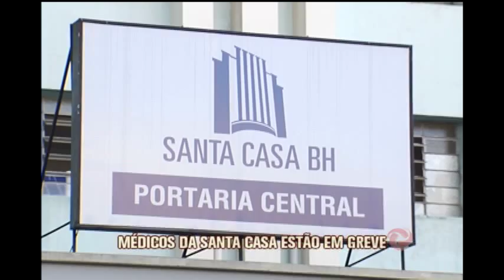Com em greve na Santa Casa, pacientes viajam para capital mas ficam sem atendimento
Muitos pacientes têm que lutar para marcar uma consulta. Na Santa Casa de Belo Horizonte elas estão sendo canceladas desde que os médicos entraram em greve à espera do pagamento de cirurgias realizadas no ano passado.